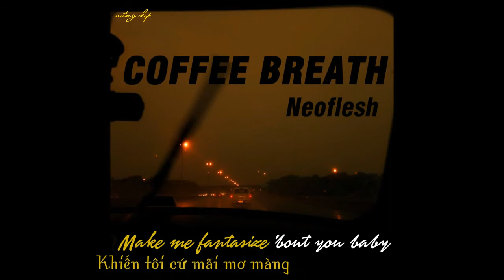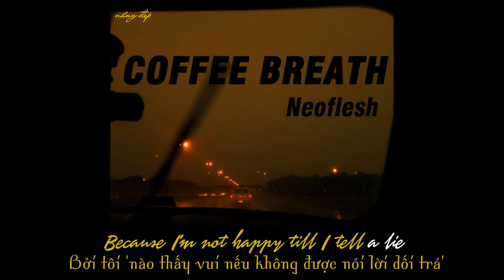coffee breath - neoflesh (sofia mills) | vietsub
gosh, I've just realized that I wrote "neoflash" instead of "neoflesh" for the whole time... sorry Sofia 😆

• here's coffee breath lyric:
ba ba dum, ba ba dumbadumba, da ba bum, ba ba dum
woke up in your new apartment
in your twin-size bed
coffee starting
don't remember much
all i know is that you talk too much
you've got those big blue eyes
drive me crazy
make me fantasize 'bout you baby
and you smell so sweet
like fresh-picked daisies
call me dahmer 'cuz your hearts so tasty

and i watched you break
like glass, you shatter
said it's my mistake, i make things harder
so i tried my best
to shut my mouth
but all the thoughts i hid dug their way out

said you can't trust me
i said it's fine
because i'm not happy 'till i tell a lie
now my bedsheets smell
like your cologne
and in our separate worlds we sleep alone

ba ba dum, ba ba dumbadumba, da ba bum, ba ba dum x2